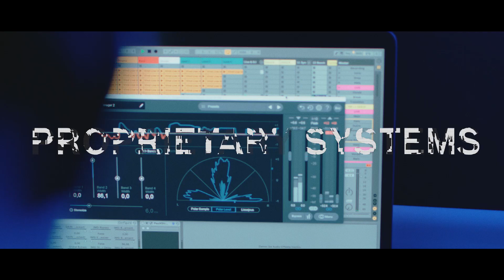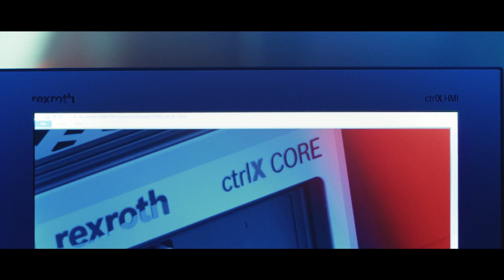[EN] Bosch Rexroth ctrlX AUTOMATION – The Movie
In the past, we used to adapt to the latest technologies, but with ctrlX AUTOMATION we overcame physical boundaries, made new connections, opened up new horizons. And created something radical new.

Get future-ready - with ctrlX AUTOMATION. An holistic platform built on future-proof software and the most versatile hardware available.

In der Vergangenheit haben wir uns an die neuesten Technologien angepasst, aber mit ctrlX AUTOMATION haben wir physische Grenzen überwunden, neue Verbindungen geknüpft, neue Horizonte eröffnet. Und etwas radikal Neues geschaffen.

Seien Sie bereit für die Zukunft - mit ctrlX AUTOMATION. Einer ganzheitlichen Automatisierungsplattform, basierend auf der zukunftssichersten Software und der vielseitigsten Hardware auf dem Markt.